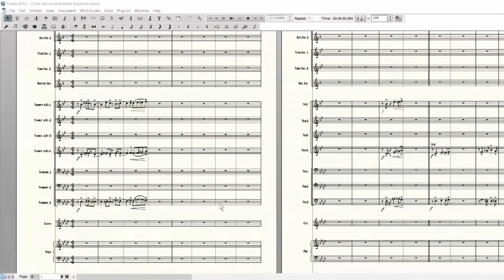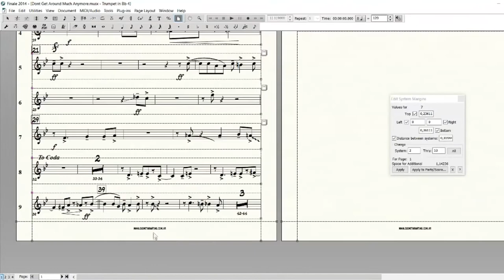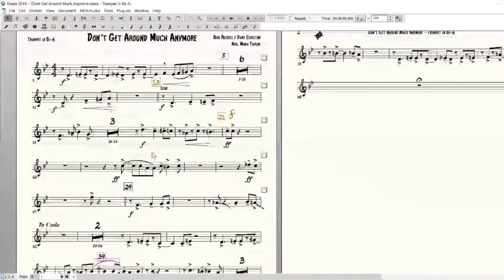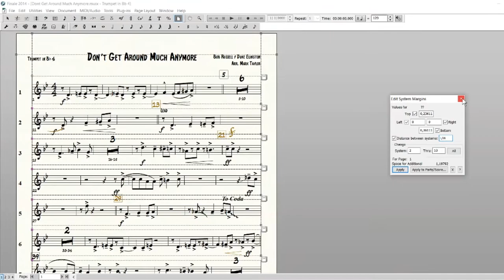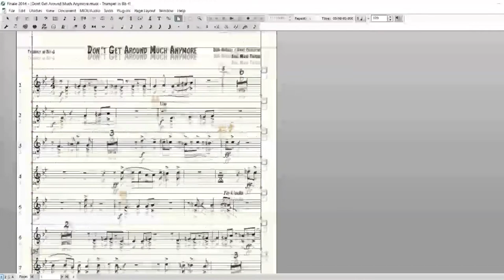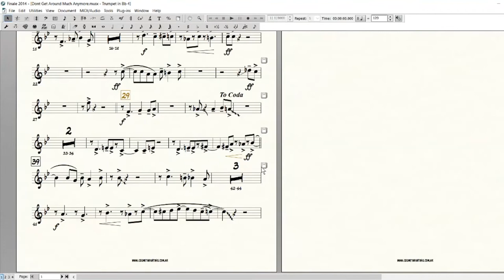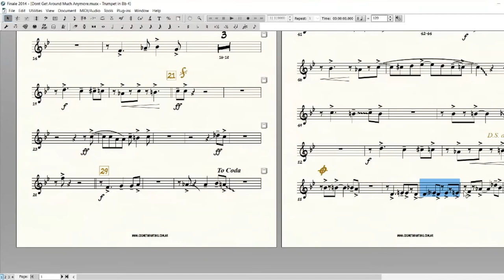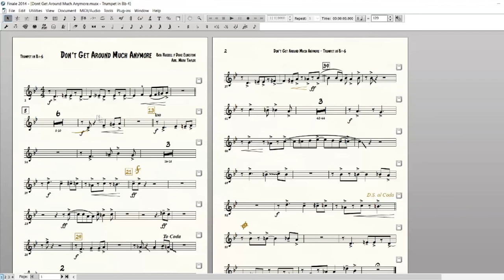Tutorial Finale - Parte 6 - Herramientas de edición de partituras - 3ra Parte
La Marechal Big Band pertenece a la:
Escuela de arte Leopoldo Marechal, La Matanza, Buenos Aires, Argentina.
Cátedra: Espacio Institucional Big Band
Dirección: Prof. Cosme Tarantino

Herramientas de edición para la entrega del trabajo práctico de Transcripción.
00:00 Page Layout (Movimiento de sistemas en la hoja, espacios entre sistemas)
03:35 Algunos consejos acerca de como llegar a una partitura que sea de fácil lectura.
  RECORDATORIO:
Para mover compases al sistema inferior o superior la herramienta más rápida son las flechas arriba y abajo, habiendo seleccionado previamente el rango de compases que deseamos mover.
11:37 Cambiar fuentes de algunas indicaciones.
12: 34 Porcentaje de página. Herramienta para cambiar los tamaños de los sistemas de la pagina o de las notas.
24:42 Cambio del tamaño de la pagina que por defecto viene en Carta a A4